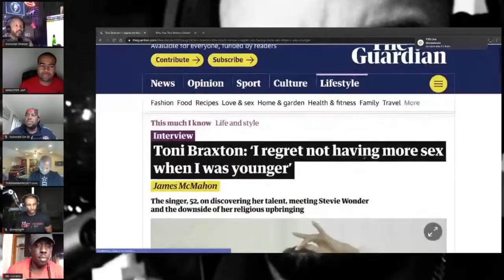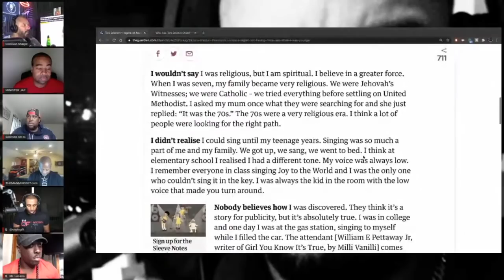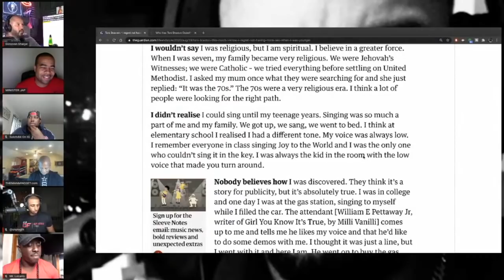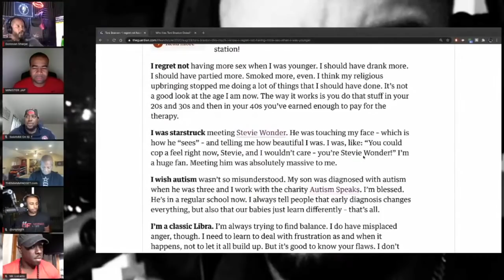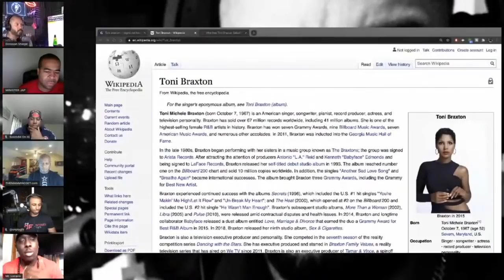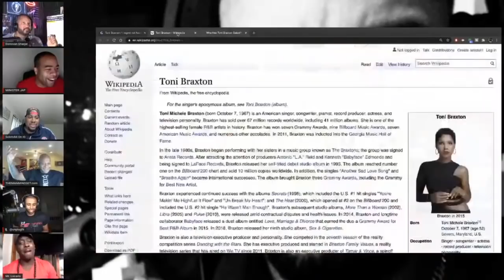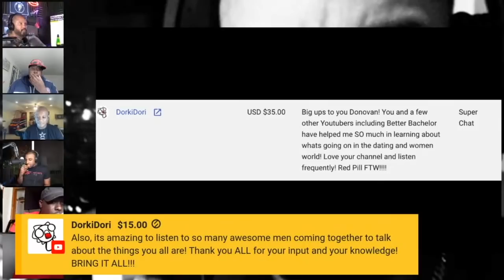Toni Braxton Regrets Not Being A THOT In Her 20s (The Six: S1E8)